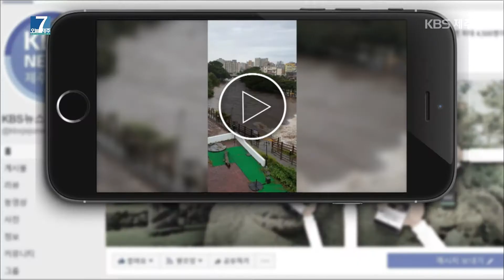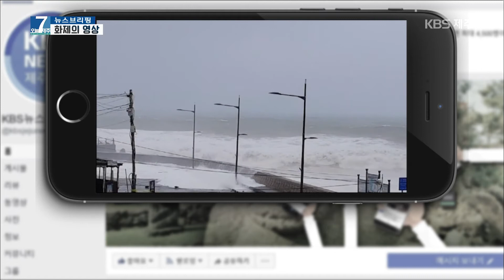[7시오늘제주/191007 뉴스브리핑] 오늘 알아볼 화제의 영상은?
제18호 태풍 미탁이 제주에 다가온 지난 2일, 시청자 제보 영상이 쏟아졌는데요. 실시간 태풍 소식을 전해 준 이 제보 영상은 kbs제주뉴스 페이스북에서도 큰 관심을 끌었습니다.